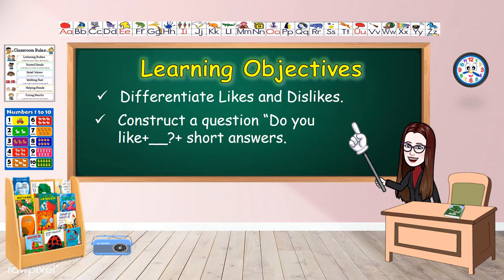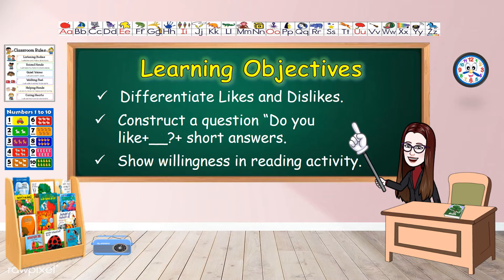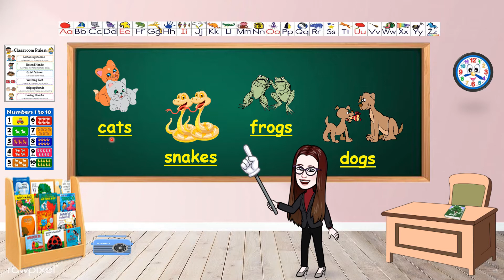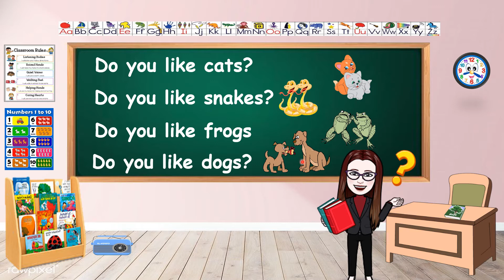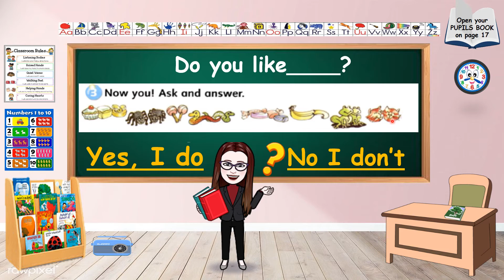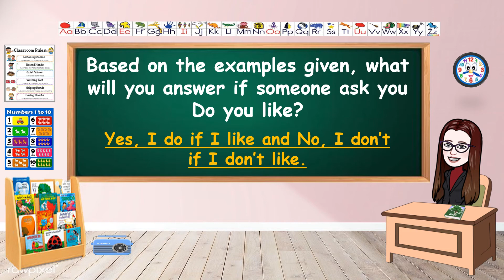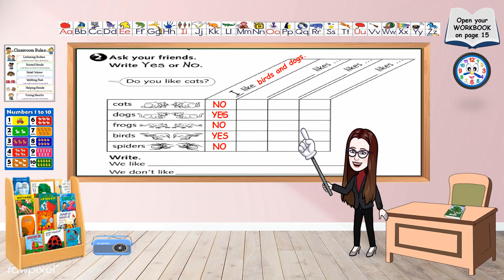G2-ENGLISH VIDEO-Ms Veronica-WEEK 3-Day4